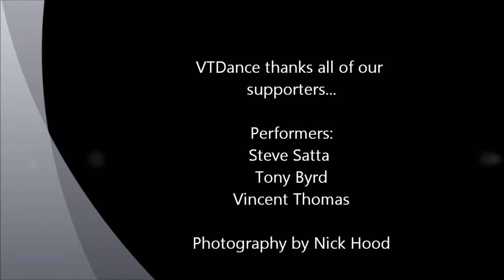VTDance Presents Homo Will Not Inherit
"Homo Will Not Inherit" is a collaborative piece that focuses on human sexuality and societal pressures. Performers Tony Byrd and Steve Satta talk about the process and experience of working with VTDance on this piece.